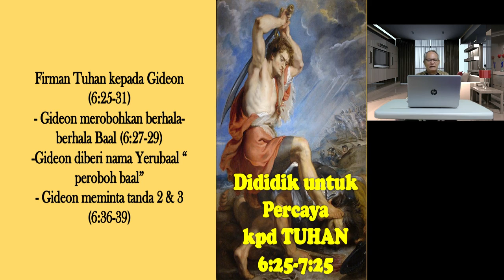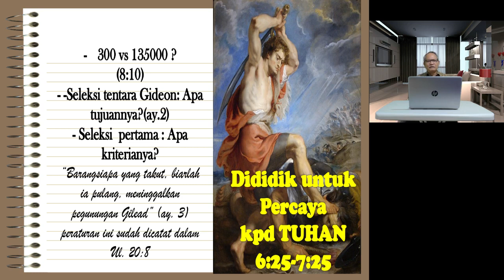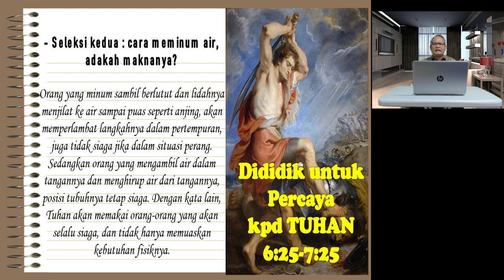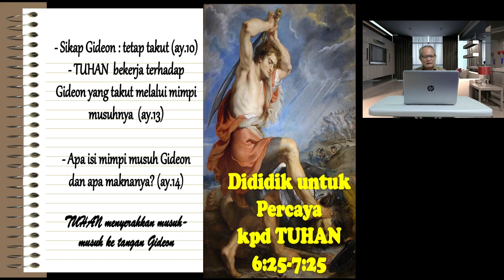SATE ENAK EP. 85: " Dididik Untuk Percaya Kepada Tuhan" (Hakim-hakim 6:25-7:25)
FIND ME ON:
Facebook.com/Evendy Tobing